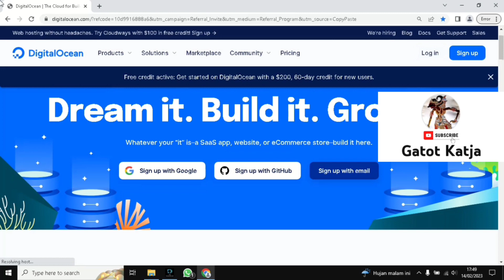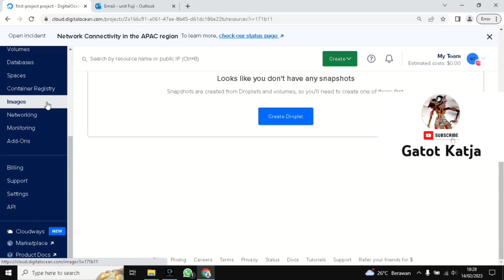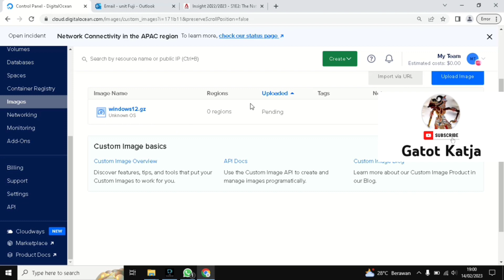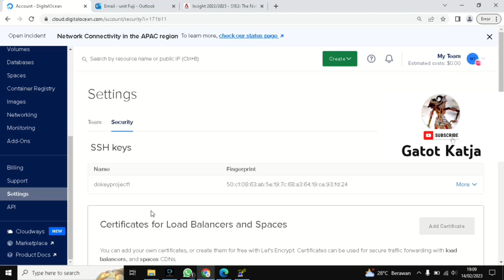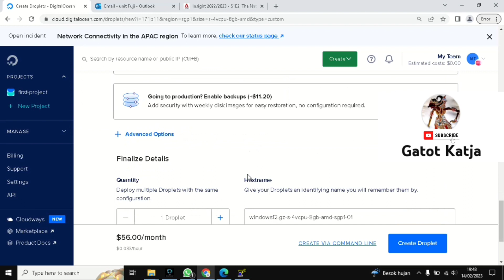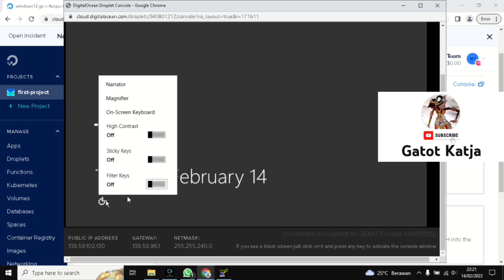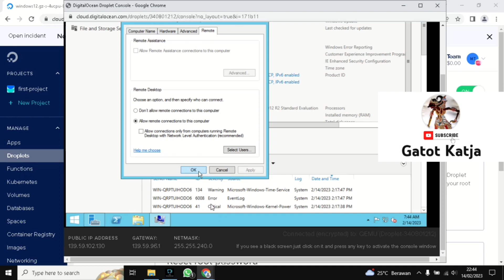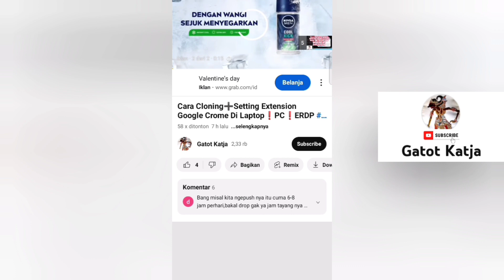Cara Bikin RDP DigitalOcean⁉️Lengkap Siap Pakai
berikut adalah cara membuat RDP DigitalOcean Fr³³ Ti³r. silahkan bikin akun nya terlebih dahulu jika mempunyai CC, atau anda bisa membeli akun nya di marketplace seharga 150an ribu. yang namanya fr³³ ti³r akun bisa tersusp³nd jika ada pelanggaran.
 selalu gunakan ip fress ketika login akun DO nya. sebenarnya DO lebih rekomended utk vps bukan RDP windows, makanya tidak ada OS yg disiapkan utk windows. tetapi jangan khawatir, disini saya sediakan link image windows server 2012, nnti tinggal copas link ini dan upload via link url pd droplet.

Dan ini cara seting RDP dan install google chrome untuk kejar JT youtube:

atau anda bisa langsung download alat tempurnya dsni